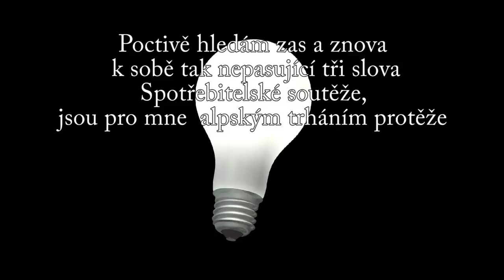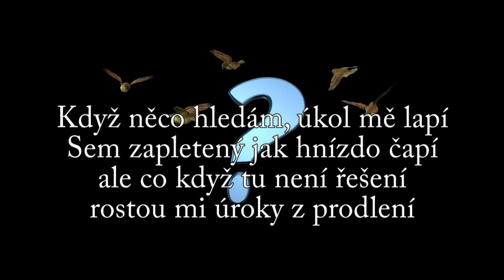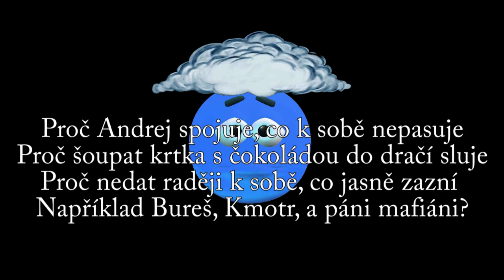Quidova spotřebitelská píseň